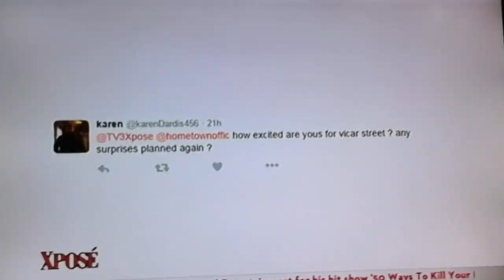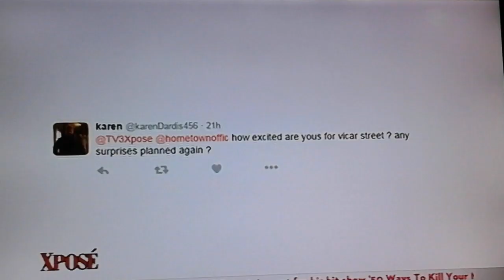HomeTown On Xpose Full Interview 24/11/15